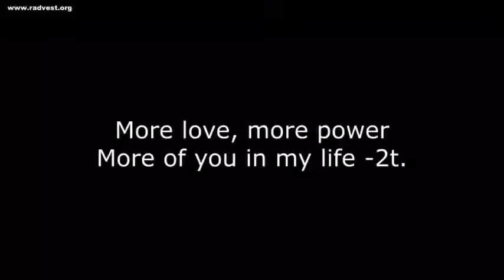2014 07 13 Всем сердцем, всей силой